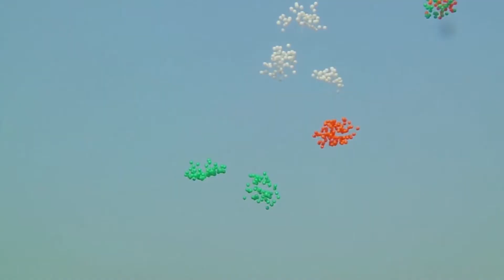ИНДИЯ ПЛАНКА НА РЕКОРД